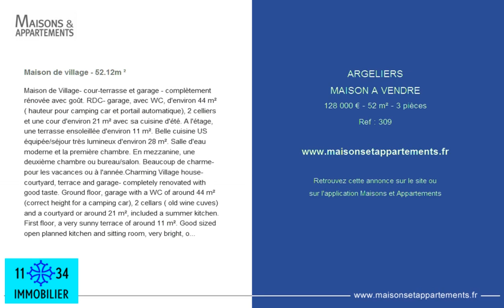ARGELIERS - MAISON A VENDRE - 128 000 € - 52 m² - 3 pièces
Référence : 309

Maison de village - 52.12m ²
Maison de Village- cour-terrasse et garage - complètement rénovée avec goût. RDC- garage, avec WC, d'environ 44 m² ( hauteur pour camping car et portail automatique), 2 celliers et une cour d'environ 21 m² avec sa cuisine d'été. A l'étage, une terrasse ensoleillée d'environ 11 m². Belle cuisine US équipée/séjour très lumineux d'environ 28 m². Salle d'eau moderne et la première chambre. En mezzanine, une deuxième chambre ou bureau/salon. Beaucoup de charme- pour les vacances ou à l'année.Charming Village house- courtyard, terrace and garage- completely renovated with good taste. Ground floor, garage with a WC of around 44 m² (correct height for a camping car), 2 cellars ( old wine cuves) and a courtyard or around 21 m², included a summer kitchen. First floor, a very sunny terrace of around 11 m². Good sized open planned kitchen and sitting room, very bright, of around 28 m². Modern bathroom and the first bedroom. Stairs to the mezzanine, a second bedroom or office/salon. Great for holidays - perfect lock up and leave- or year round living.

Cette annonce vous est proposée par l'agence 11- 34 IMMOBILIER